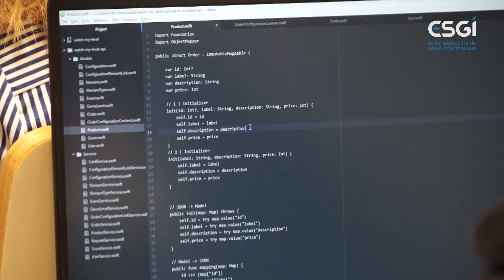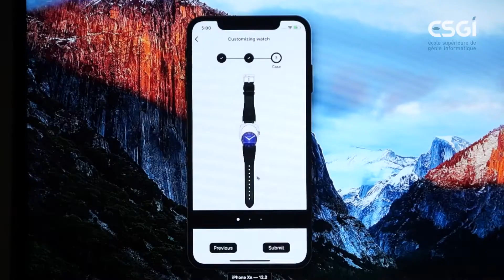ESGI | Hackathon 2019 : Mob & Soft Let's code together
Du 14 au 18 octobre se déroulait le Hackathon Mob & Soft de l'ESGI en partenariat avec Augarde Paris. À cette occasion, les étudiants des filières Mobilité & Objets Connectés et Architecture des Logiciels ont collaboré au sein d'une multitude de projets d'applications mobiles autour d'un même thème : "Construire, configurer, personnaliser
sa montre depuis une application mobile".